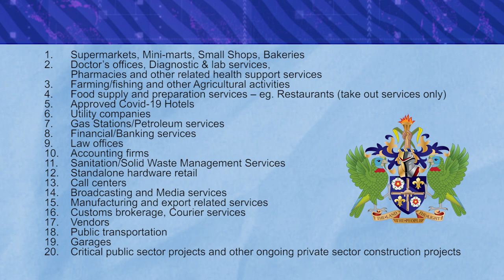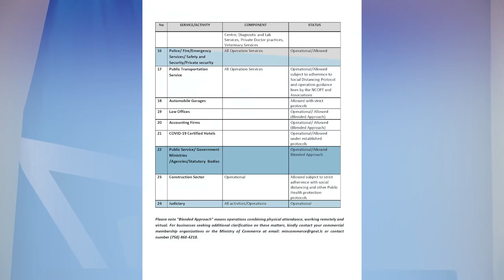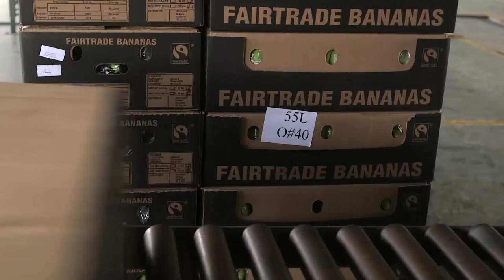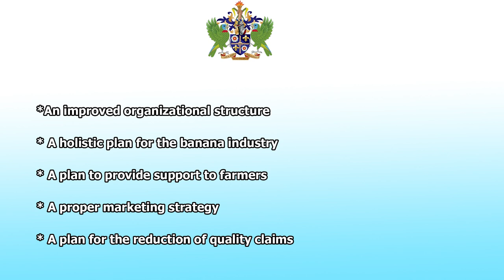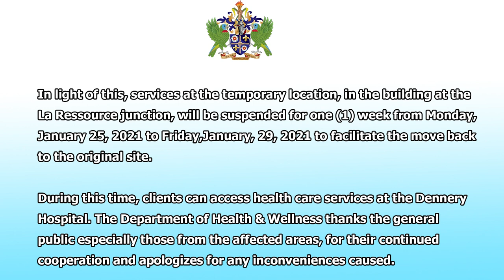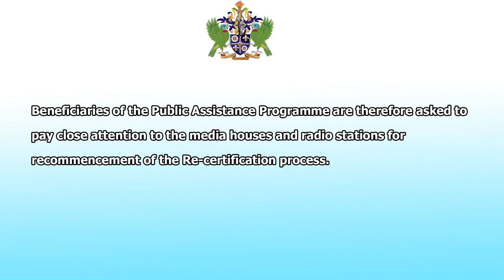NTN Nightly News (Jan. 22, 2021)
In the evening news package:
Saint Lucia records the ninth and tenth COVID-19-related deaths; the Minister for Agriculture reflects on the year 2020; and CARICOM leaders call for a global summit to address equitable access and distribution of COVID-19 vaccines.